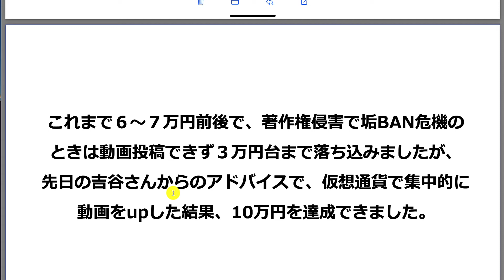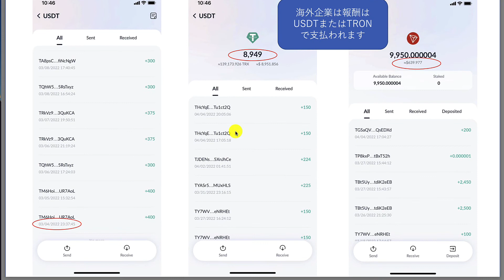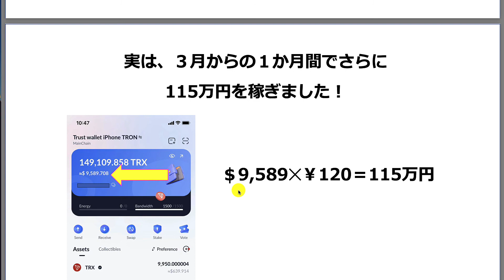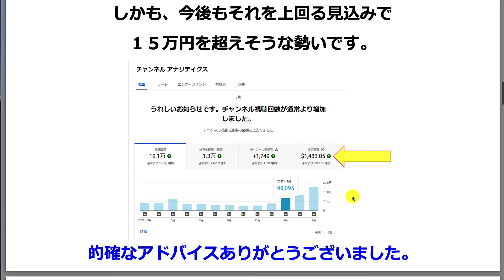【ドリームアカデミア生の結果報告】1か月間でさらに 115万円を稼ぎました!